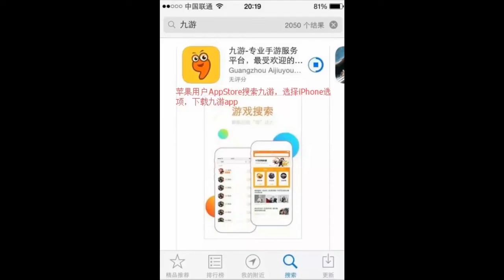皇室战争 第九期【佛中解说】从零开始，2700杯新卡组推荐，我的野猪真阔怕！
《皇室战争》是一款快节奏的实时PvP卡牌对战游戏。在游戏中你可以收集喜爱的《部落冲突》角色卡牌，并带领他们摧毁对手的皇家塔！
我们这里提供精彩的皇室战争皇室冲突的视频给您观赏。
皇室战争采用了一些部落冲突中的人物和场景。赶快进入竞技场！《部落冲突》的开发商为您带来了一款实时多人游戏，其主要角色包括皇室成员以及您喜爱的《部落冲突》中的角色。
收集并升级数十张卡牌，其中有您熟悉并喜爱的《部落冲突》中的部队、法术和防御工事，以及多位皇室成员，如王子、骑士和飞龙宝宝等等。攻打敌军国王和塔楼上的公主们，击败对手并赢取奖杯、皇冠以及竞技场荣耀。组建部落，分享卡牌，打造属于自己的战斗圈子。
带领《Clash Royale》的皇室成员迈向胜利！
请注意！《Clash Royale》是一款免费游戏，但您也可以使用真钱购买一些游戏道具。此外，游戏还需要互联网连接。
游戏特色
● 实时挑战来自全世界的玩家，夺取他们的奖杯
● 赢取宝箱来解锁奖励、收集强大的全新卡牌并升级已有卡牌
● 摧毁敌军塔楼并赢取皇冠，赢取史诗皇冠宝箱
● 打造并升级您的卡牌收藏，包括《Clash Royale》皇室成员和数十个来自于《部落冲突》的部队、法术和防御设施
● 精心设计您的终极战斗牌组，击败对手
● 在多个竞技场为登顶而战
● 组建部落，分享卡牌，打造属于自己的战斗圈子
● 与您的部落成员和好友来一场私人对决
● 在TV Royale观看最佳对决，学习各种战术
《部落衝突:皇室戰爭》(Clash Royale)是一款與《部落衝突》具有相同世界觀的全新的即時對戰卡牌遊戲。《皇室战争》的主要玩法是竖版对线推塔。
Supercell 是一家比较传奇的公司，公司坐落在美丽的芬兰，是芬兰移动游戏行业的巨头，拥有《部落冲突》、《卡通农场》、《海岛奇兵》等全球热门游戏。而我们接下来要讲的这款游戏，《皇室战争》呢，就是以《部落冲突》的角色和世界观为原型，加入即时策略、MOBA以及卡牌等元素的手机游戏，于2016年1月4日在App Store发布。
皇室战争---部落招人---Clash_Royale
要加入部落请搜索部落标签
部落名称: 皇族
部落标签
加入条件: 欢迎任何活跃玩家
部落首领: tiger小猪

皇室战争攻略 皇室战争 Clash_Royale 皇室冲突 竞技手游 竞技游戏 电子竞技 皇室战争卡组 皇室战争下载 皇室战争锦标赛 皇室战争更新 皇室战争宝箱掉落次序 部落 冲突 皇家 锦标 宝箱